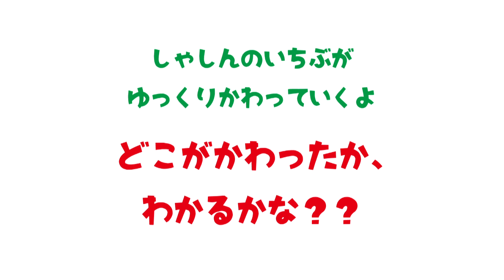どこがかわってるで（しょー）show! その8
（おうちの方へ）
この動画は、新型コロナウイルス感染症の拡大を受けて、自宅で過ごすお子さまたちに向けて、市が作成しているものです。
緊急事態宣言が出ている期間、毎朝９時にアップロードする予定です。お子さまのストレス解消や、規則正しい生活維持の一助になれば幸いです。
さくらしみんたいいくかん

たいいくかんは３かいだてのたてもので、アリーナをはじめ、けんどうじょう、じゅうどうじょう、きゅうどうじょう、たっきゅうしつ、トレーニングしつなどがあります。

ひとりでも、みんなでもたのしむことができる、スポーツのきょてんです。